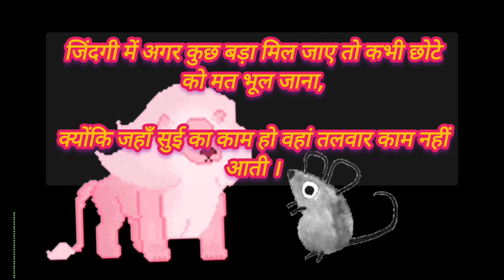चूहे ने की शेर की मदद//🦁......🐀